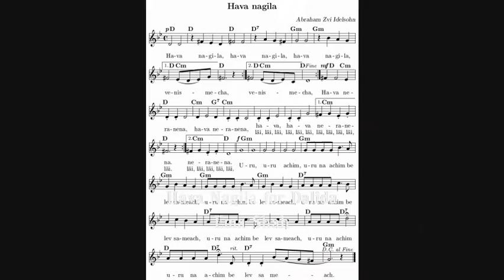Hava Nagila Ema Shah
In Love, Soft Piano Music for Massage, Relax, Yoga

لطلب رواية لوبسيدا اول كتاب من تأليف إيما من مكتبة بلاتينيوم